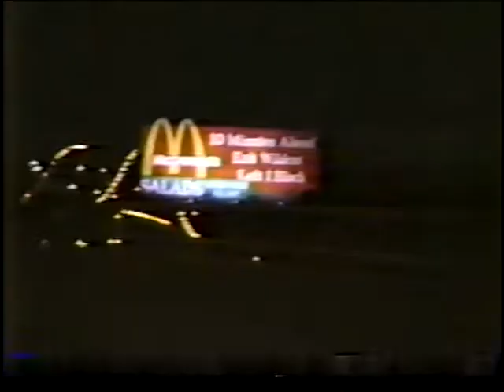Corpus Christi to Portland 1988 (Drive)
The drive from Corpus Christi, Texas to Portland, Texas 1988
181